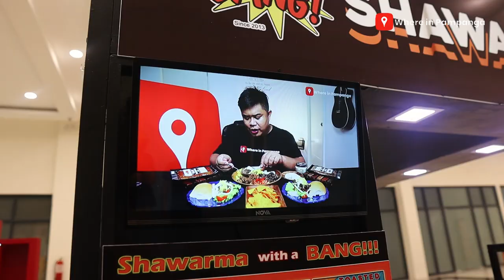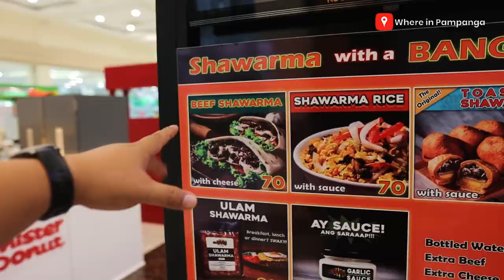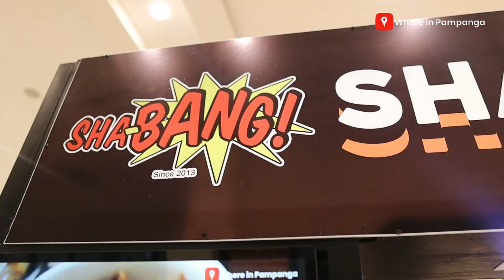This is a shawarma with a BANG! Open for franchise.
Previously featured from home, now we went to their physical store in Mexico. The shawarma with a BANG! ShaBang Shawarma MAIN

🗺️ Global Plaza Mall, Global Construct City, Mexico, Pampanga (near Mexico-Lakeshore NLEX Exit)

🕣 07:00 AM - 5:00 PM | Monday to Friday